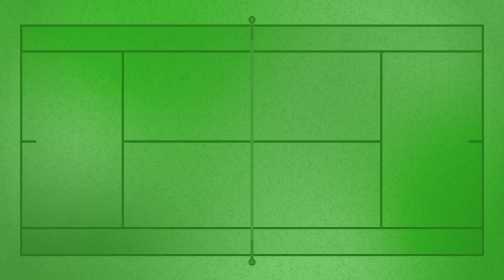Hubert Hurkacz Discusses His Success On Clay | Monte Carlo First Round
Hubert Hurkacz (POL) speaks with Tennis Channel after Jack Draper (GBR) in the 2024 Monte Carlo First Round.